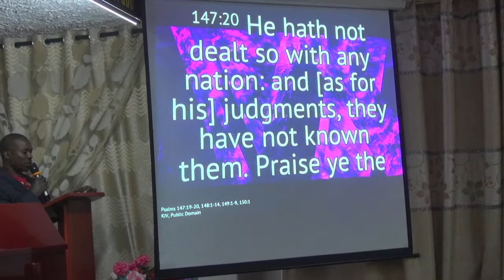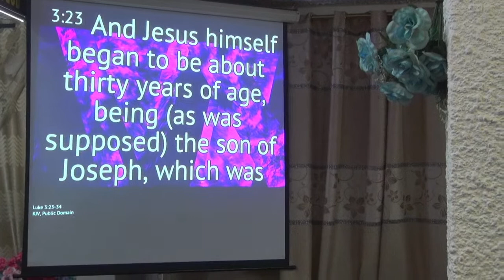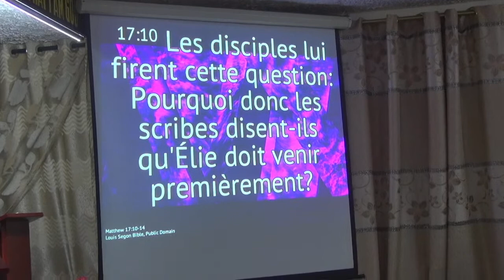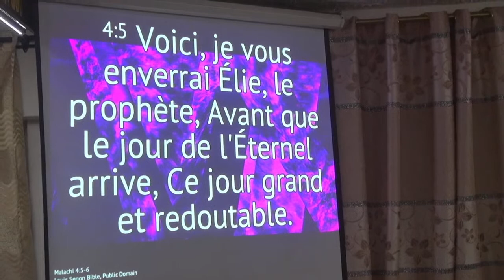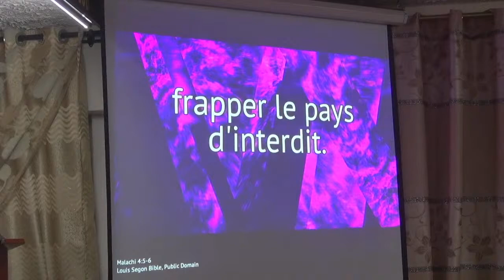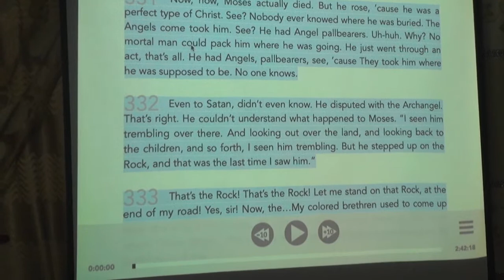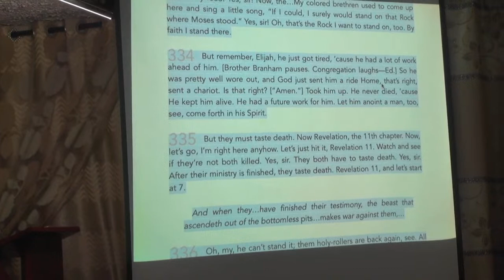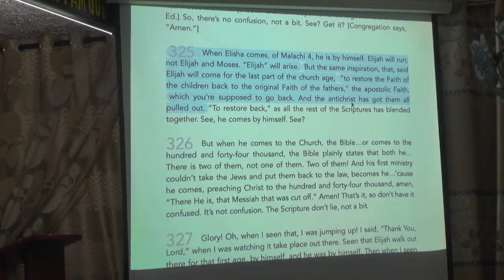THE FIFTH SEAL by Past George Musemakweli. Friday service 12 August 2022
THE FIFTH SEAL